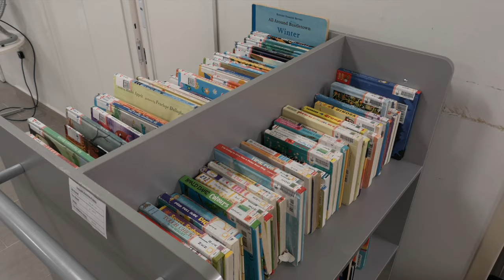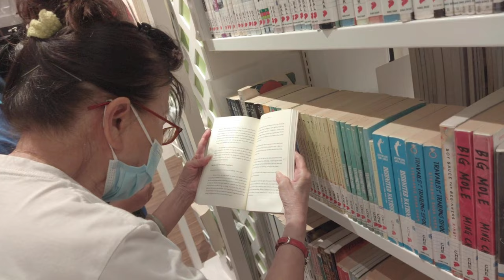Library Adventures | Heartbeat at Bedok!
LIBRARY ADVENTURES | HEARTBEAT@BEDOK!

In the internet age, with easy access to entertainment and info, do we still need libraries?

Belinda ventures into the library wing of Heartbeat@Bedok and gets a personal tour by chief librarian Philip who shows us that having physical access to resources can support literacy and beginner readers.